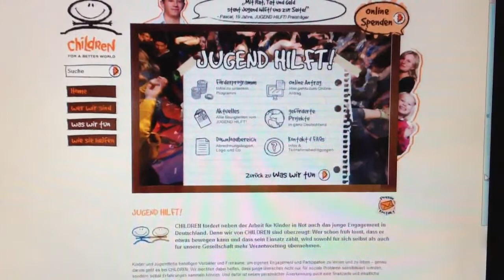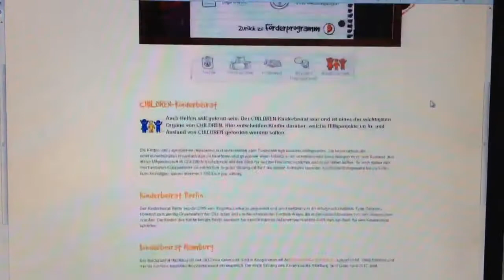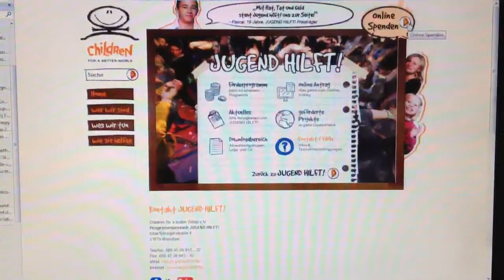Unsere neue Website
Guided Tour aus dem JH! Büro